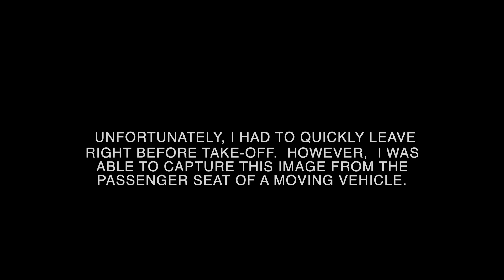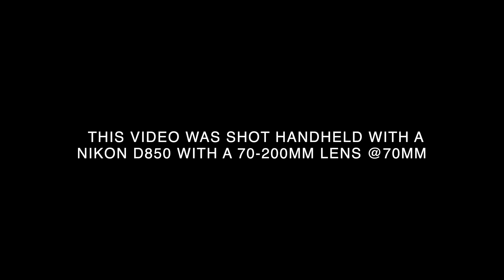OSPREY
Here is a pair of V-22 Osprey preparing to take off.